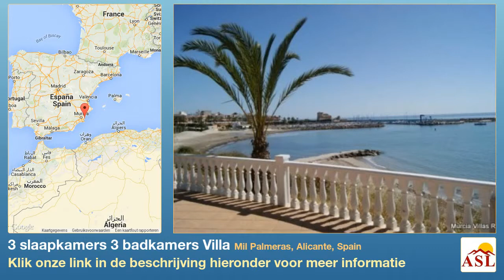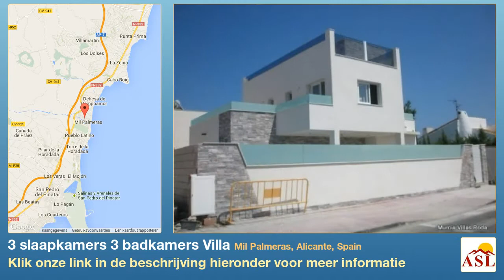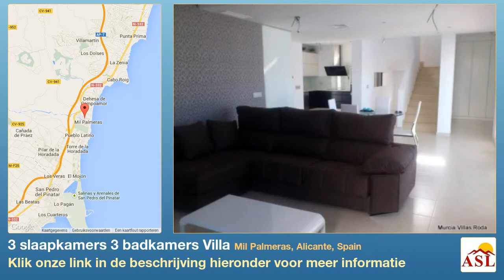3 slaapkamers 3 badkamers Villa te Koop in Mil Palmeras, Alicante, Spain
Meer informatie op Villa te Koop in Mil Palmeras, Alicante, Spain met 3 slaapkamer, 3 badkamers